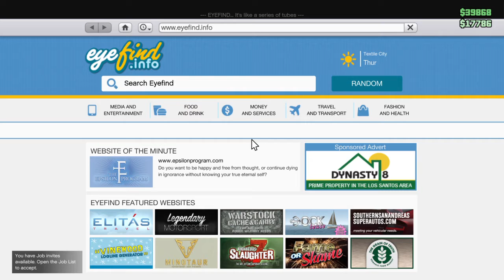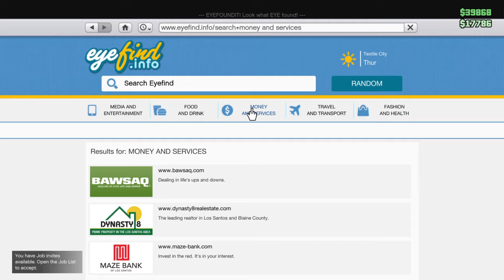G-Ball GTAV RACING With The BIKES REVENGE PT1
Last Race with the Goofball. WHEN KEEPING IT
REAL GOES WRONG IN THE END.